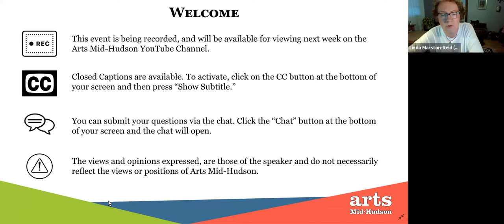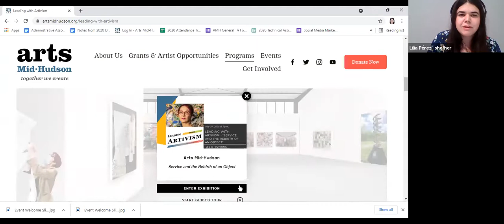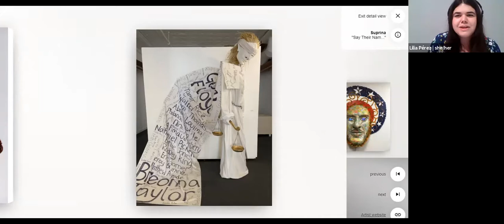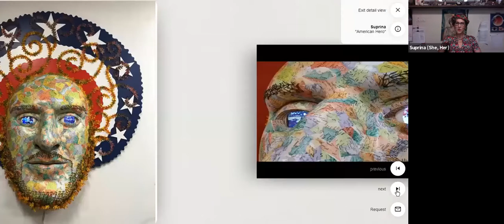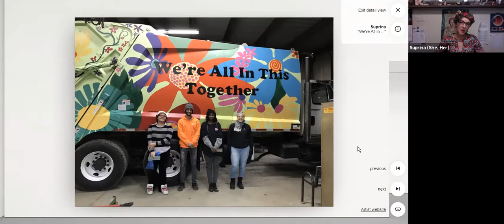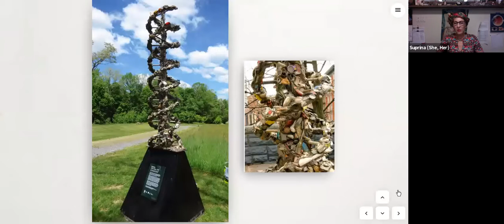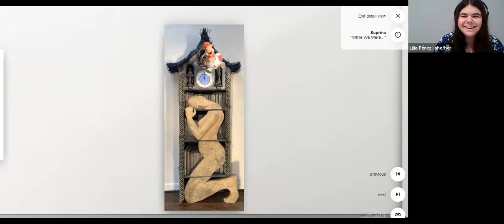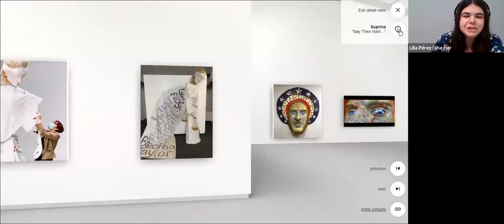Leading with Artivism - Service, and the Rebirth of an Object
“Leading with Artivism” is a live monthly interview series, created and curated by Poet Gold in collaboration with Arts Mid-Hudson, featuring a diverse mix of Artivists (Artist Activists) who have taken up the charge through their art to highlight social issues. We invite you to ask questions and get an inside look at the hearts and minds of these courageous creatives.

7:00 p.m.

Join us (virtually) as we talk with artivist Suprina. Allocating, modeling, casting, photography, and video are some of the processes Suprina uses in creating carnival-like narratives themed around politics, environment, and societal trends.